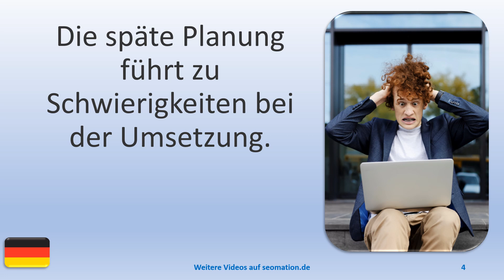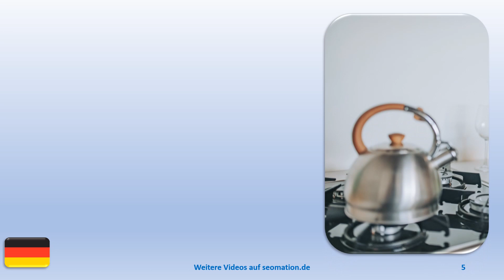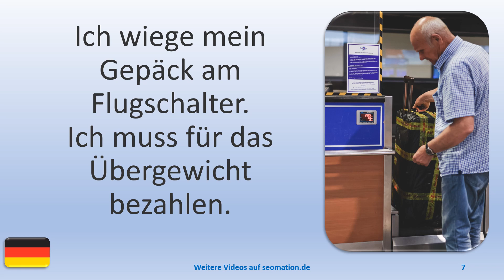▶️12676▶️Ich lerne Deutsch mit Texten und Bildern in unterschiedlichen Situationen.